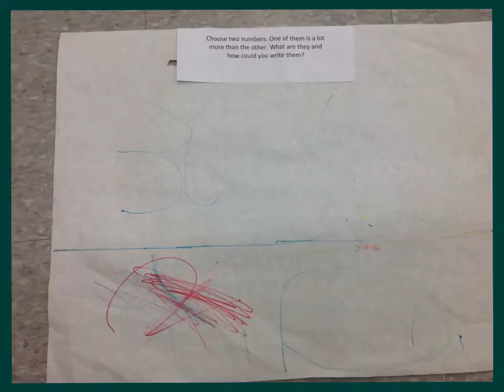Jihad and Preston